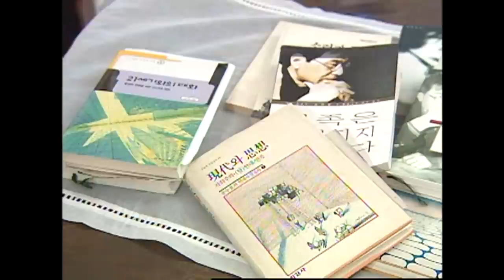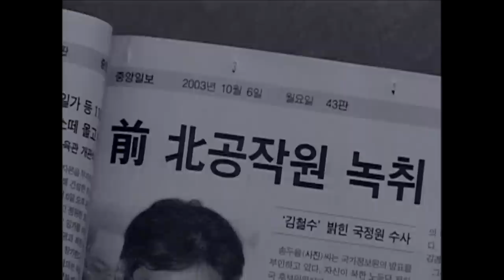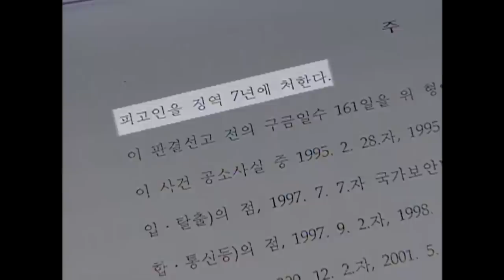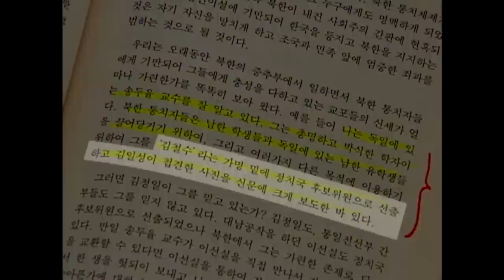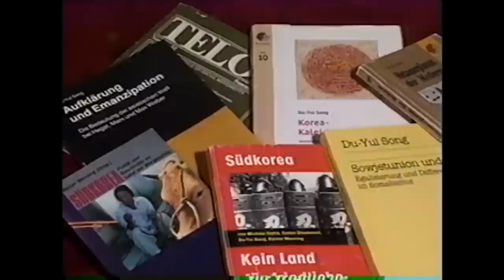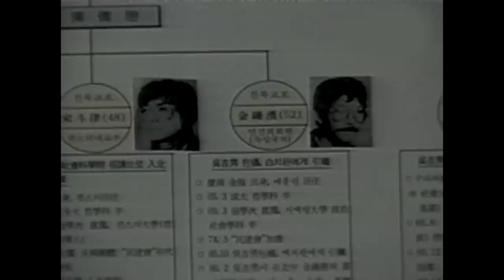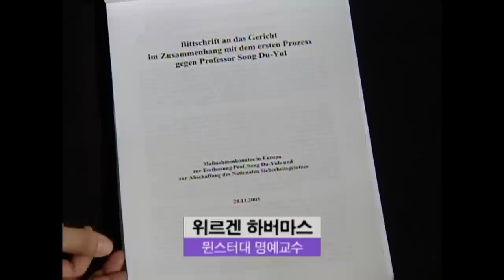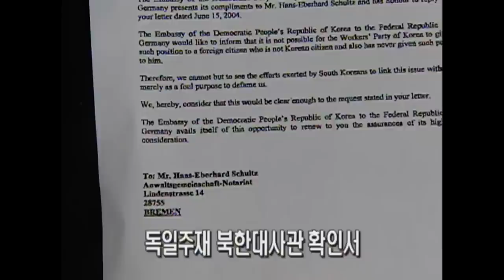[Full] 송두율과 국가보안법_MBC 2004년 7월 13일 방송